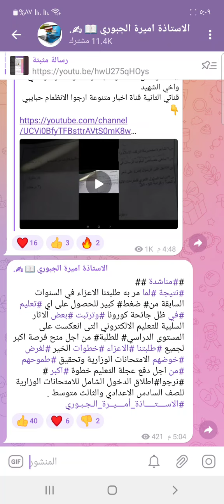وزارة التربية الدخول_الشامل_حقنا لطلاب الثالث متوسط والسادس الاعدادي